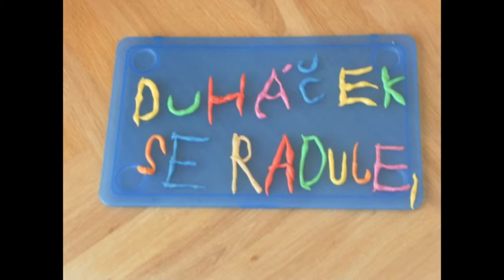Přání Duháčkovi k narozeninám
animace: Alžběta Hamplová
2014